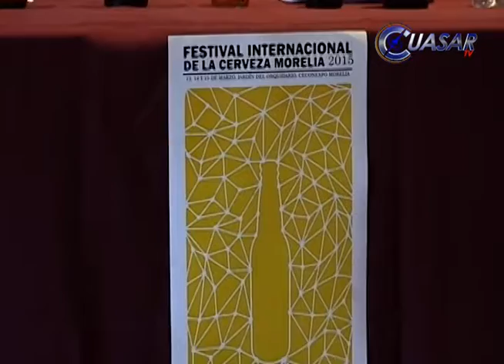Celebrará Morelia la quinta edición del festival internacional de la cerveza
Con una inversión de 400 mil pesos, la participación de 34 expositores cerveceros y 17 de gastronomía se llevará a cabo la quinta edición del festival internacional de la cerveza Morelia 2015…